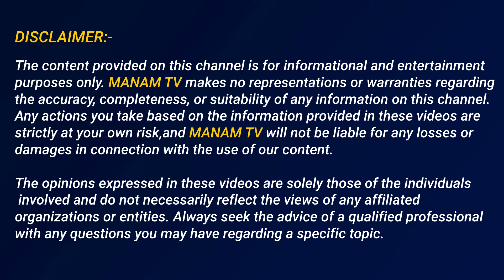రెడ్ బుక్ ఓపెన్ చేసిన లోకేష్ మొట్ట మొదటి పేరు ఆయనదే | Katta Karthik About Sajjala Ramakrishna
Watch►రెడ్ బుక్ ఓపెన్ చేసిన లోకేష్ మొట్ట మొదటి పేరు ఆయనదే | Katta Karthik About Sajjala Ramakrishna | Manamtv News